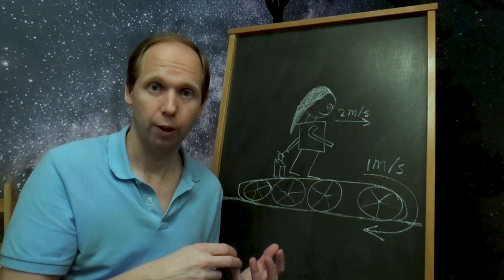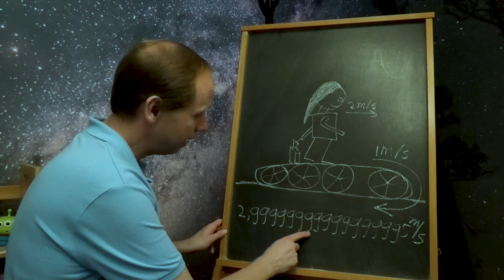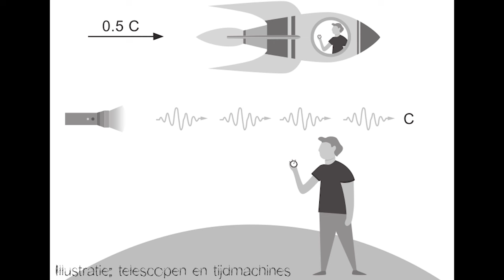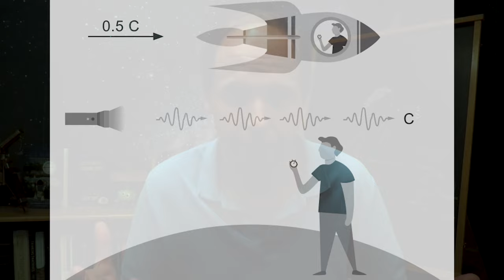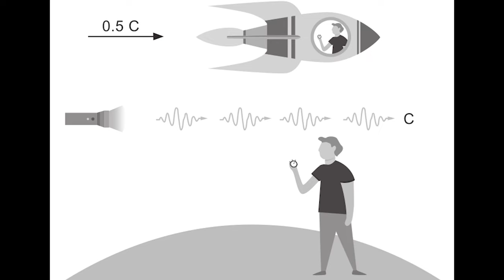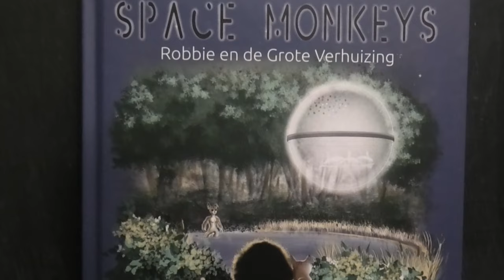De relativiteitstheorie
Deze aflevering: de relativiteitstheorie van Einstein

Credits:
Dame op lopende band: Karin Rozeboom
Illustratie Russel en Joe uit het boek telescopen en tijdmachines
Animatie wiel: Thierry Dugnolle
Illustratie tijd dilatatie: BBC